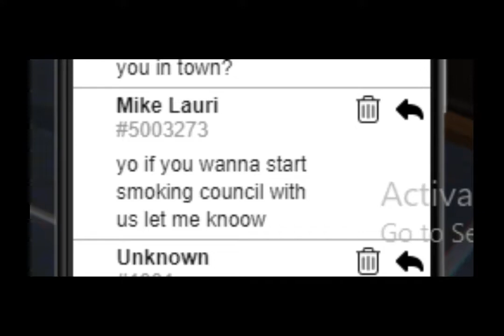[ECRP] - "Big Master Plan" - Crimson Syndicate / Front Yard Ballas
Never underestimate your enemy.